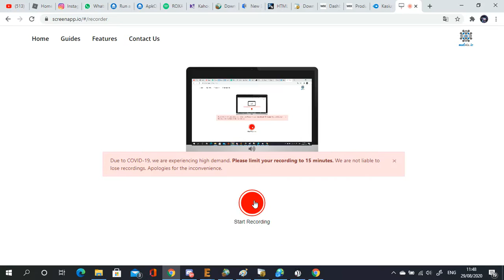Henry Stickmin You have been distracted meme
👕BUY MY MERCHES AT TEESPRING👕